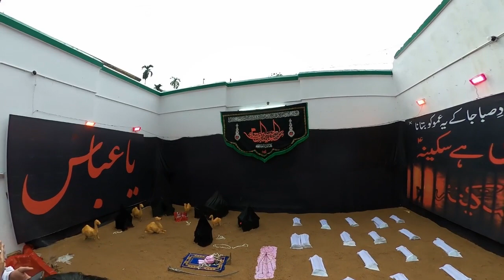Kafni Alam from Hooghly Imambara to Bada Imambara (West Bengal) 2022